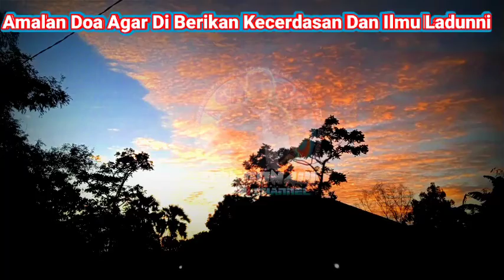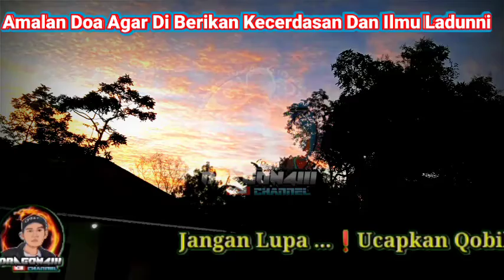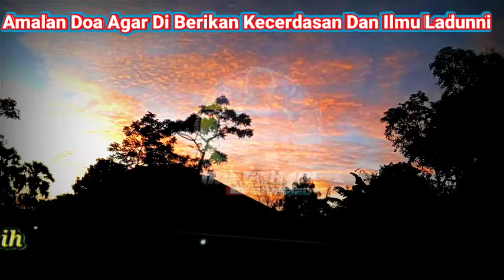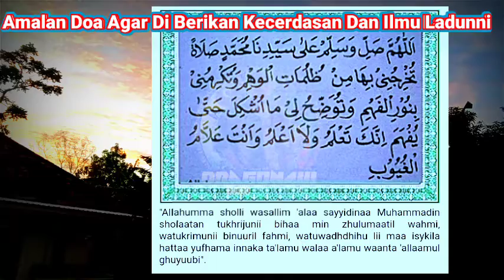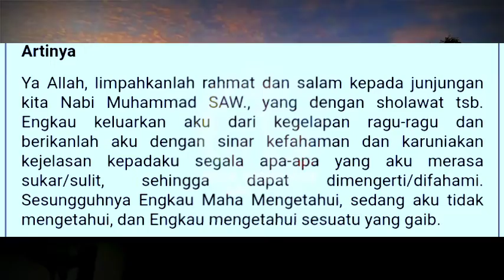🔴LAKUKAN SEKARANG SEBELUM TERLAMBAT || Amalan Doa Agar Anak Di Berikan Kecerdasan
LAKUKAN SEKARAN SEBELUM TERLAMBAT || Amalan Doa Agar Anak Di Berikan Kecerdasan

dragon4111,Sholawat Penyejuk Hati Penenang Jiwa || Sholawat Alqolbu Mutayyam || Music Relaxing
doa pelet sebut nama, doa pelet, doa pelet nabi yusuf paling ampuh, doa pelet lewat foto jarak jauh, doa pelet ampuh, doa pelet lewat foto hp jarak jauh, doa pelet paling ampuh, doa peletakan batu pertama bangun rumah, doa pelet sebut nama sebelum tidur, doa pelet celana dalam wanita